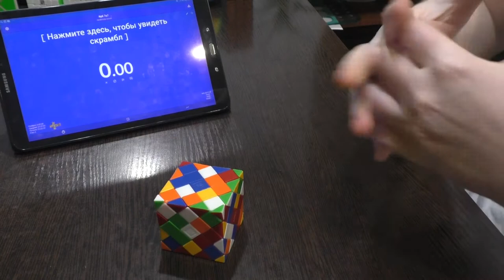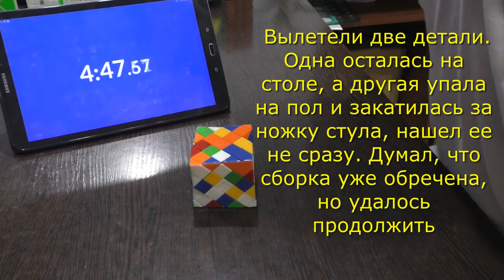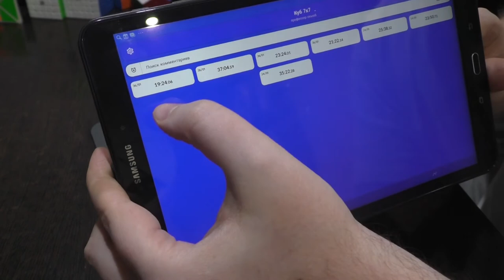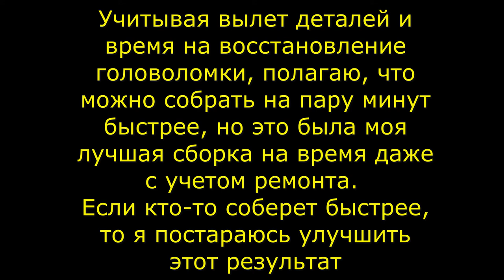Professor Skewb Solve 19:24.06 | UWR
DaYan Professor Skewb - главная борьба не со сложностью головоломки, а с ее стабильностью. В течение сборки вылетело несколько элементов, было потрачено много времени на восстановление, но все равно это моя лучшая попытка. Если кто-то сможет собрать быстрее, то я постараюсь улучшить свой результат.

Скрамблинг - вращаются рандомно все уголки, перемешиваем как реди куб, потом как скьюб, опять как реди и еще раз как скьюб, дополнительные реди-вращения при необходимости для создания максимально хаотичного состояния